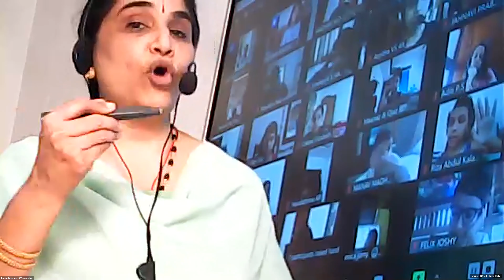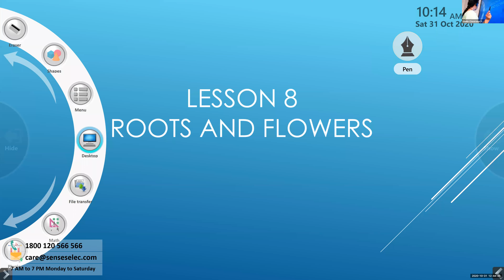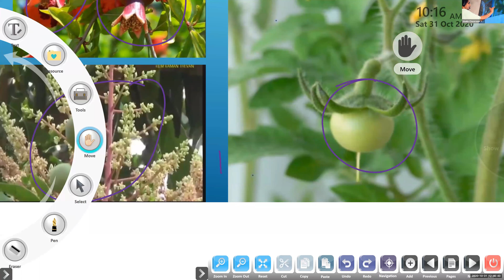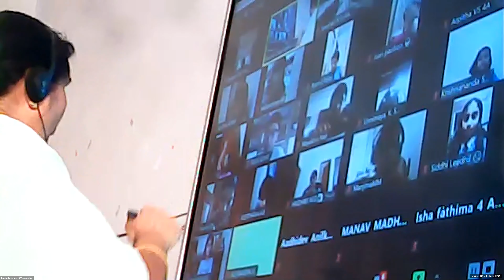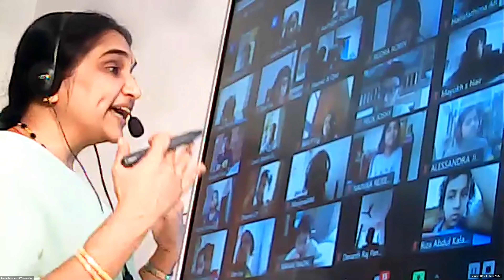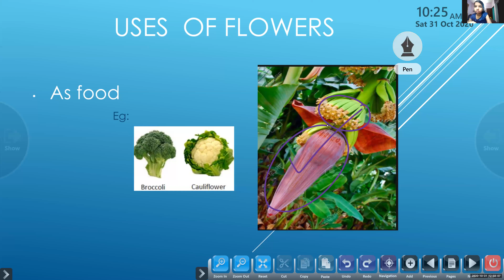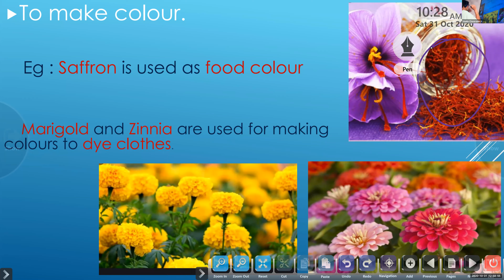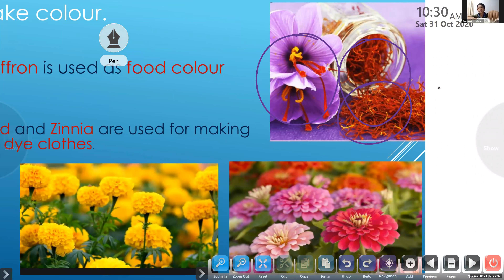Dr.Raju Davis International School | CLASS 4 EVS 1 | 31-10-2020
CLASS  4  EVS 1 FUNCTION & USES OF FLOWER